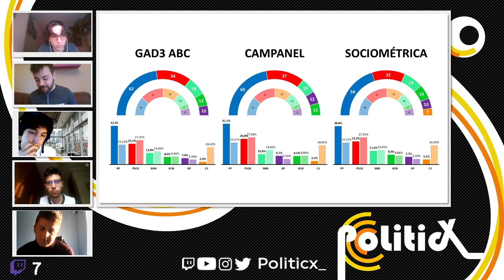DESTACADO: Politicx_ 1x10 | Las últimas encuestas de la pasada semana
Analizamos detalladamente el barómetro prelectoral del CIS sobre las elecciones del 4M (el voto y la relación con distintas variables sociodemográficas, la movilización de los partidos, las transferencias de voto, etc.) como también las últimas encuestas de la semana.

INSTAGRAM Puedes donar y por ende contribuir a este proyecto llamado PoliticX_ a través de este enlace o sino directamente por PayPal Del mismo modo, ya os agradecemos que estés aquí e interactuéis con nosotros porque eso también es otra forma de ayudarnos :)